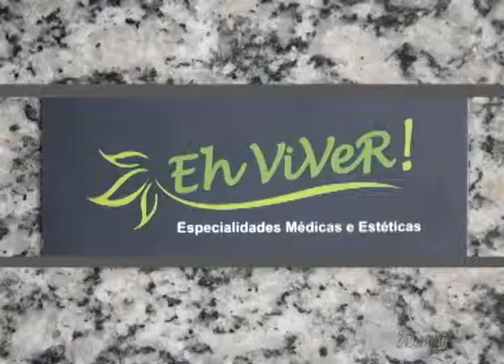Saiba por que a saúde financeira é tão importante - parte 2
Neste quadro De Bem Com a Vida, a apresentadora Dra. Cristina Muchon entrevista o contador Renato Amaral, da Exata5, que vai dar dicas sobre o gerenciamento financeiro familiar e pessoal.